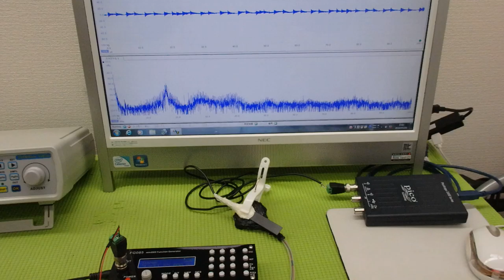オリジナル超音波プローブの「発振・制御」技術 ultrasonic-labo